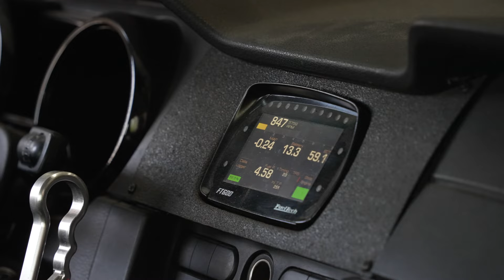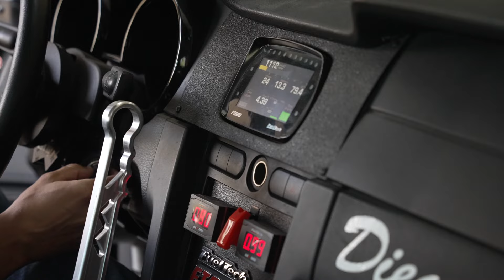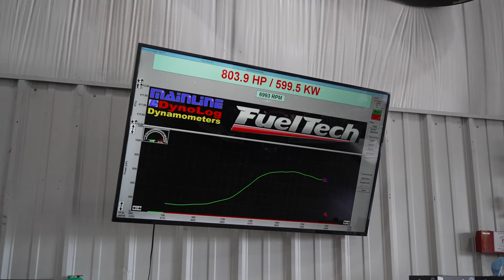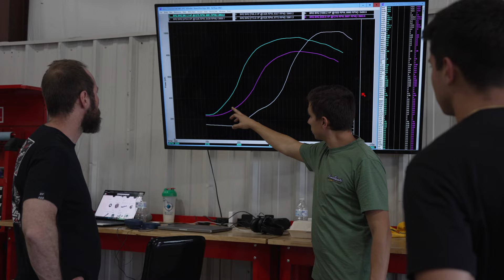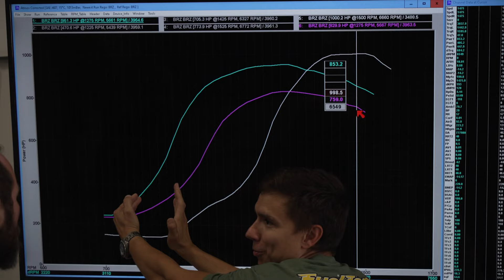Formula Drift Cars on our Hub Dyno | Diego Higa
Few weeks ago we had one of our Formula Drift Drivers, Diego Higa, come by the shop to test out his 2006 Ford Mustang GT and his Turbocharged 2JZ Toyota FRS Formula Drift Car!

You may recognize his Mustang from the hit Netflix show, Hyperdrive. Diego drove his way through all the obstacles all the way to wining the series and becoming the champion of the series!

Currently, Diego is competing in his first year in Formula Drift in his 2JZ Toyota FRS that is sporting our FT600 EFI System along with some other FT Products!